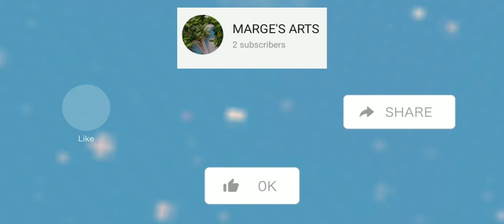MY ENDING INTRO😊❤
hi guy's soo..this is my ending intro
AND I HOPE YOU GUY'S LIKE IT👍